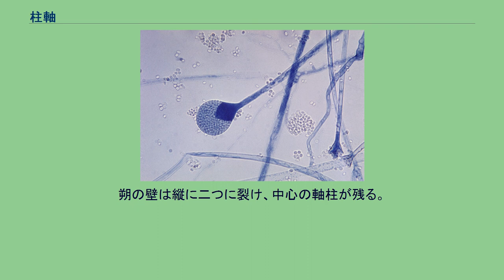柱軸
ケカビ類（多分ユミケカビ）の胞子嚢 青く着色しているのが柱軸 柱軸（ちゅうじく columella）あるいは軸柱（じくちゅう）とは、胞子を形成する袋である胞子嚢の中心に残る不実の構造のことである。
胞子嚢を形成する生物でも、必ず見られるというものではない。
柱軸は、往々にして胞子嚢の柄の延長として胞子嚢内に伸びているように見える。
胞子としては機能しない。
代表的なものは接合菌類のケカビ目、変形菌類、コケ類に見られる。
その機能は胞子嚢を支えることにあるように見える場合もあるが、はっきりとはしない。
群が異なっても同じ名で呼ぶが、それぞれに関係は無いと思われる。
それぞれ簡単に解説する。
なお、柱軸と軸柱、英語ではいずれも columella である。
どちらの訳語を使ってもよい場合もあるが、たいていは群によってどちらを使うかがほぼ決まっている。
英語仮名書きでコルメラなどということもある。
ケカビの場合、球形の胞子嚢の内部が細胞分裂して胞子となるとき、中心部に分裂しない部分が残り、これが柱軸である。
この部分は表面がはっきりした細胞壁で区切られ、その内部は胞子嚢柄と連続している。
胞子が成熟すると胞子嚢壁がくずれて胞子は放出されるが、その後には胞子嚢柄と柱軸が残る。
柱軸は丈夫で胞子嚢柄が崩れてもその形を崩さないことが多い。
胞子嚢の大きさによって柱軸の大きさにも差があるのが普通。
柱軸の形は分類群によってやや異なるが、同一株内でも変異があり、それほど明確な特徴とはならない。
しかしある程度は傾向があり、ケカビでは円形、楕円形、あるいはヒョウタン形などで、クモノスカビではドーム型、ユミケカビでは円錐形で、先端に小突起を持つものが多い。
ケカビの場合、柱軸の基部で胞子嚢柄が絞ったようになり、その境界がはっきりしているが、ユミケカビなどでは、胞子嚢柄の先端は次第に幅広くなって柱軸に続くので、胞子嚢の基部は先に向かって円錐形に広まっている。
この部分をアポフィシスと言い、これがあるかどうかは分類上で重要な特徴とされている。
ケカビ類のなかで、大型の胞子嚢をつけるものでは、ほとんど柱軸が形成される。
ウンベロプシスは大型の胞子嚢を作るが、柱軸はごく小さいかほとんどない。
クサレケカビ目のクサレケカビも類似した大型の胞子嚢を作るが、柱軸は形成せず、胞子が散布された後の胞子嚢柄の先端は単にそこから先が折れてなくなったようになるか、わずかに胞子嚢壁が襟状に残る。
この類では柱軸を形成しないのが特徴となっている。
小胞子嚢では柱軸を作るものもあるが多くない。
分節胞子嚢では柱軸は形成されない。
なお、柱軸の役割はよく分からない。
クモノスカビの場合、胞子嚢壁が壊れた後、柱軸が傘のように広がり、その表面に胞子が並ぶようになるので、胞子の散布になんらかの役割をもっているかもしれない。
変形菌類の場合、胞子嚢の内部に柄の延長が入り込んだようになったものをこう呼ぶ。
日本語名としては軸柱（じくちゅう）が主として使われる。
変形菌の子実体は表面を膜に覆われた胞子嚢で、その内部には胞子と、細かい糸状の構造である細毛体が含まれる。
細毛体は網状になっており、胞子が成熟して壁が壊れると、細毛体は伸びてスポンジ状に広がり、胞子を飛ばすようになっている。
この細毛体は柱軸とつながっている。
柱軸も細毛体も非細胞性である。
柱軸は細長く先まで伸びるものもあるが、丸くて基部に止まるものもある。
このような特徴は種を区別するのに利用されることもある。
これらの関係は群によって異なり、ムラサキホコリなどでは糸毛体が柱軸の延長ないし分枝であるように見える。
軸柱がはっきりせず、細毛体が寄り集まっているだけに見えるものも多い。
また、軸柱のような構造でありながら柄とは繋がっていない例もあり、これを擬軸柱という。
蘚類の胞子嚢は朔（さく）といわれ、その中心には胞子にならない部分があり、これが軸柱といわれる。
朔は先端の口が開いて胞子を散布するため、軸柱が表に露出することはない。
ツノゴケ類の場合、朔は細長く真っ直ぐに立ち、その中心を貫く芯のような形で軸柱がある。
朔の壁は縦に二つに裂け、中心の軸柱が残る。
これらの軸柱は多細胞の構造である。
苔類はむしろ軸柱がないのが特徴である。